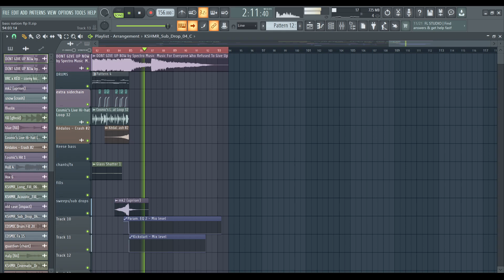'Forgotten' Bass Nation Type Beat II - FLP In Description